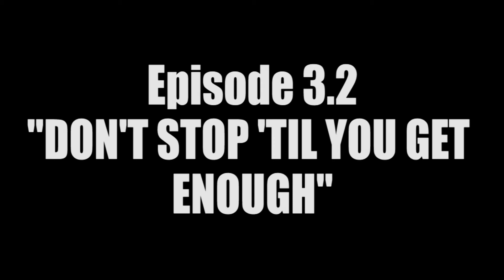GOTH 3.2 "Don't Stop 'Til You Get Enough"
Richard Taylor Jr. is back with an all new Season of "Getting Over The Hump"! In this episode Richard about life happening and he urges you to "Don't Stop Til You Get Enough"!

Facebook.com/Richard L.Taylor Jr.

Video by Chan C. Smith Videography